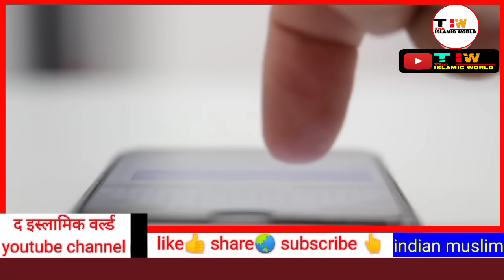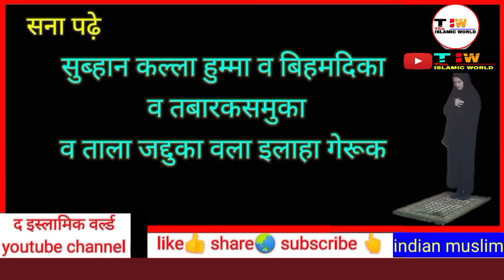शबे बारात की नमाज़ का तरीका | shab e barat ki namaz padhne ka tarika | shab e qadr | nafil | ibadat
शबे बरात की नमाज़ का तरीका | shab e barat ki nafil namaz ka tarika | the islamic world

namaz e shab e barat
nafil namaz
farz namaz
sunnat namaz

Shab e barat ki nifal namaz padne ka tarika by The Islamic World,
shab e barat ki namaz kaise padhe,
shab e barat ki namaz kitni rakat hai,
ramzan 2020,
shab e barat ki namaz ka tarika 2021,
shab e barat 2021,
islamic world,